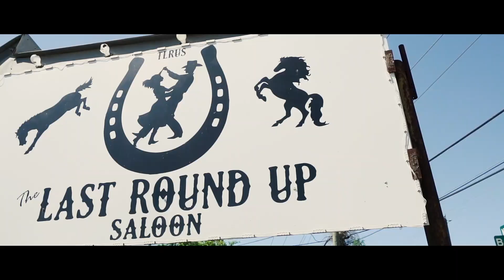She Wanna Trailride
The wait is finally over! The hottest Trailride Anthem for 2020 is here "She Want To Trailride" by Baldenna Tha King & J-Boogie of Houston, Tx! If you ever wanted to attend a Trailride or ever felt like you was missing out, here is your chance visually to get a taste why we enjoy what we do every weekend!